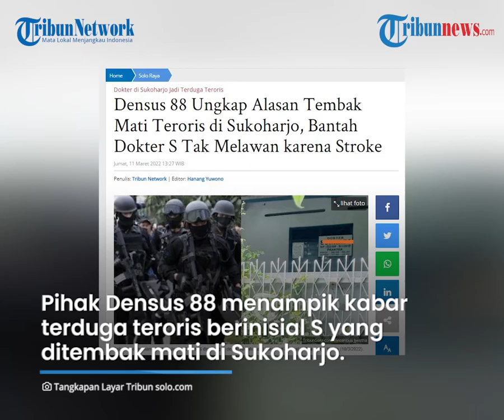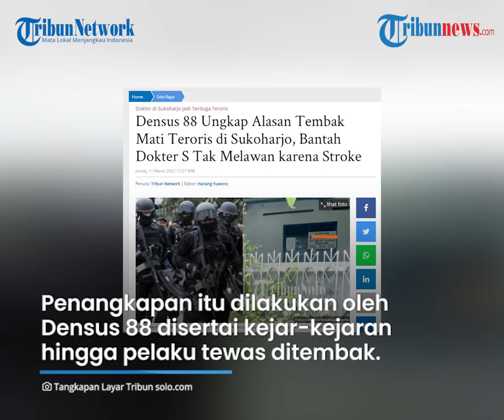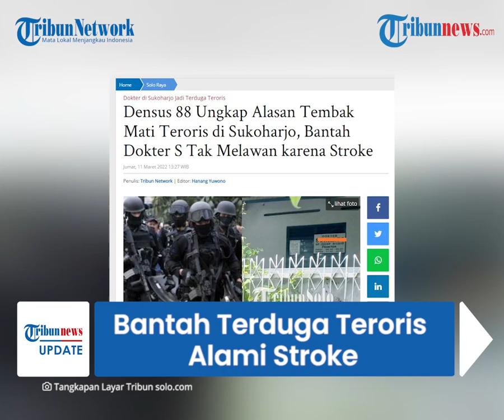Densus 88 Tampik Kabar Terduga Teroris S Alami Stroke sehingga Tak Bisa Lawan di Sukoharjo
TRIBUN-VIDEO.COM - Pihak Densus 88 menampik kabar terduga teroris berinisial S yang berhasil ditembak mati mengalami stroke di Dusun Cendono, Desa Sugihan, Kecamatan Bendosari, Sukoharjo, Jawa Tengah.

Kabar itu sebelumnya menyebutkan tersangka menderita stoke sehingga tak bisa melawan petugas saat penangkapan.

Dikutip dari TribunSolo.com pada Jumat (11/3/2022), Kepala Bagian Bantuan Operasi (Kabagbanops) Densus 88 Antiteror, Polri Kombes Aswin Siregar memberikan penjelasan.

Aswin dengan tegas membantah narasi yang mengabarkan tersangka mengalami stroke.

Narasi itu muncul dari pihak tertentu setelah tersangka ditembak hingga tewas .

Saat proses penangkapan, tersangka S tidak melakukan perlawanan dengan fisiknya.

Aswin menerangkan, tersangka melawan dengan menabrakkan kendaraanya ke arah petugas yang hendak menangkapnya.

Akibat aksi tersangka, akhirnya petugas mengambil tindakan tegas.

"Tersangka melakukan perlawanan bukan dengan fisiknya, tetapi dengan menabrakkan kendaraannya kepada petugas," ujar Aswin saat dikonfirmasi, Jumat (11/3/2022).

Ia juga menyampaikan, sejumlah warga menyaksikan aksi tersangka tersebut.

Bahkan, tersangka S menabrakkan kendaraannya ke pengguna jalan lainnya.

"(Tersangka menabrak) kendaraan yang menghentikannya dan beberapa kendaraan masyarakat yang berada di jalan tersebut," jelasnya.

Masih sependapat dengan Aswin, Kepala Divisi Humas Polri Irjen Dedi Prasetyo menuturkan,  penembakan oleh petugas sebagai langkah terakhir terhadap tersangka S.

Petugas yang menangkap sudah dibekali pemahanan diskresi terkait situasi di lapangan.

"Prinsipnya penegakan hukum adalah upaya akhir ketika upaya-upaya preventif sudah dilakukan oleh petugas di lapangan. Dan mereka dibekalin diskresi yang bisa menilai situasi di lapangan," ungkap Dedi.

Ia menyebut, hal ini pun telah diatur sesuai dengan peraturan yang berlaku.

Sebagaimana informasi sebelumnya, terduga teroris S ditangkap di Dusun Cendono, Desa Sugihan, Kecamatan Bendosari, Sukoharjo, Jawa Tengah pada Rabu (9/3/2022) sekira pukul 21.18 WIB.

Penangkapan itu dilakukan oleh Densus 88 yang disertai aksi kejar-kejaran hingga pelaku tewas ditembak.

Terungkap sosok tersangka teroris merupakan seorang dokter.

Ia juga merupakan Jamaah Islamiah (JI).

(Tribun-Video.com/ TribunSolo.com)

Artikel ini telah tayang di TribunSolo.com dengan judul Densus 88 Ungkap Alasan Tembak Mati Teroris di Sukoharjo, Bantah Dokter S Tak Melawan karena Stroke,